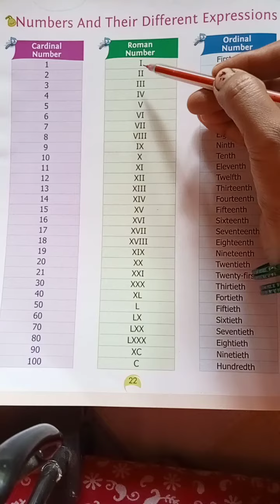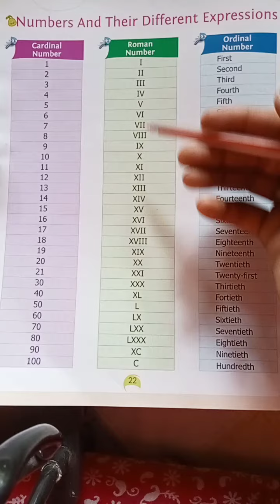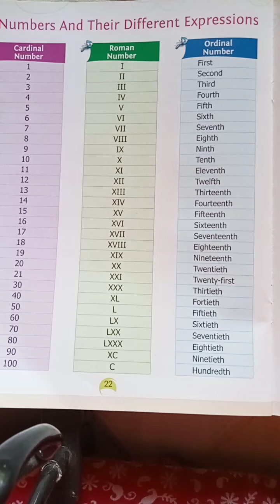Cardinal, Ordinal, Roman Numerals... Different types of numbers..1 to 100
Hello parents kaise ho ap sab I hope aap log thik honge so parents aaj ki vedio se aap logo ko ye help milegi ki ap log apne bacche ko ye bta payenge ki kitne types k numbers hote hai...unko hm kis nam se bulate hai. so parents I hope aaj ki vedio aap logon k liye helpfull ho.,

so parents aaj ki vedio aap logon k liye helpfull ho.

dekhiye kya hota hai ki kafi bacche ko pta nhi hota ki kitne types k number hote hai...unhe kya bolte hai. to unhe cardinal number,ordinal number and roman number.

so parents aaj ki vedio m bas itna hi milte hai ek naye vedio me ek naye topic k sath tab tak k liye always be happyyyy...

kirtikidsstudyclass cardinal_number_ordinal_number_ and_roman_number